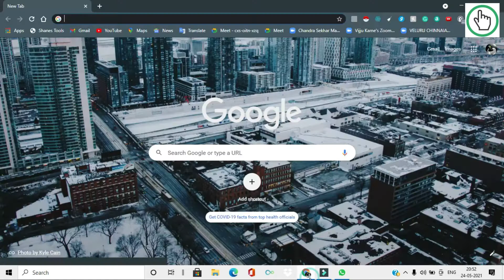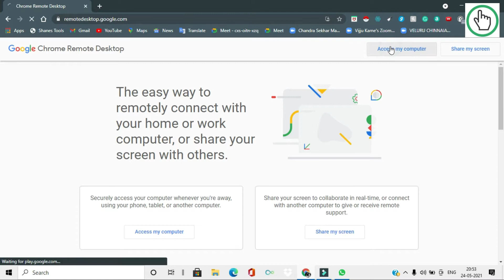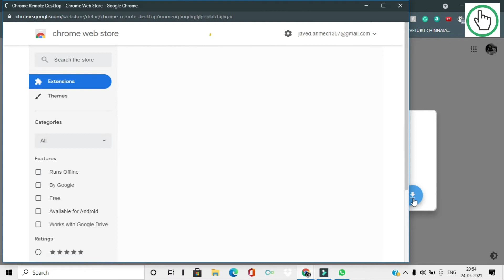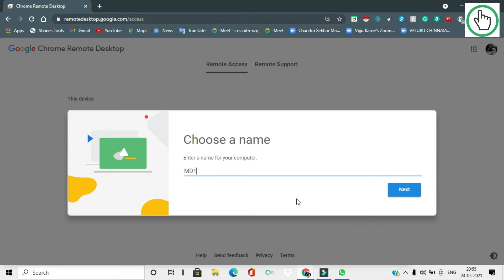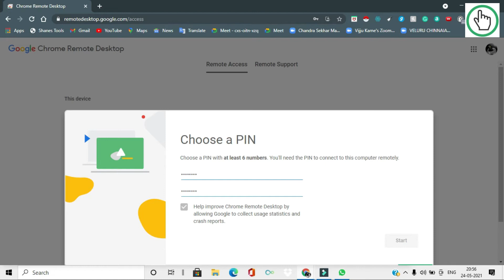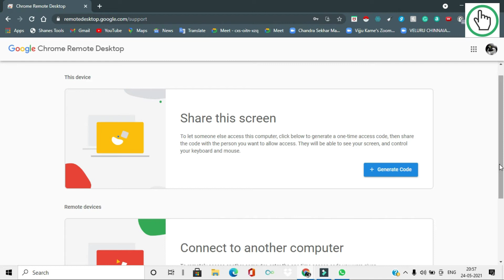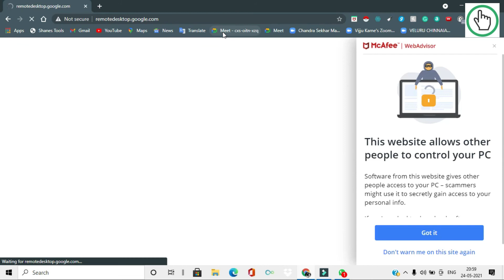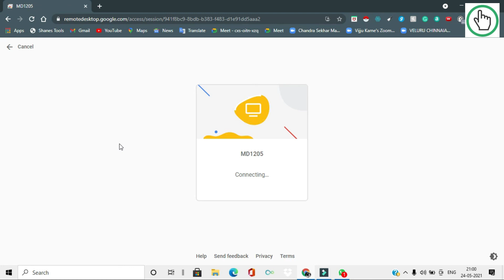How to control PC with Google remotely Telugu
How to control your PC with the help of Google Remotely in Telugu
How to control your PC with the help of Google Remotely in  2021and also how to share your PC screen with the help of Google.

Hello, Guys welcome to my channel in this video I am going to show you How to control your PC with the help of Google Remotely in 2021 in Telugu and also how to share your PC screen with the help of Google.

We hope that this video will help you to know how to control your PC with the help of Google Remotely in 2021and also how to share your PC screen with the help of Google. Please let us know your experience with this video by commenting.

If you get the information that you needed then, please like the video and share the video, and don't forget to subscribe to the channel and press the bell icon to be notified every time we upload a new video.

If you need information in Telugu then please go through this channel which may hel[p you

तेलुगु में Google रिमोट की मदद से अपने पीसी को कैसे नियंत्रित करें

नमस्कार, दोस्तों इस वीडियो में मैं आपको दिखाने जा रहा हूं कि कैसे आप अपने पीसी को Google रिमोट की मदद से 2021 में तेलुगु में नियंत्रित कर सकते हैं और साथ ही Google की मदद से अपने पीसी की स्क्रीन को कैसे साझा कर सकते हैं।

हमें उम्मीद है कि यह वीडियो आपको यह जानने में मदद करेगा कि 2021 में Google रिमोट की मदद से अपने पीसी को कैसे नियंत्रित किया जाए और Google की मदद से अपने पीसी की स्क्रीन को कैसे साझा किया जाए। कृपया इस वीडियो के साथ अपने अनुभव हमें कमेंट करके बताएं।

अगर आपको वह जानकारी मिलती है जो आपको चाहिए, तो कृपया वीडियो को लाइक करें और वीडियो को शेयर करें, और चैनल को सब्सक्राइब करना न भूलें और हर बार जब हम कोई नया वीडियो अपलोड करते हैं तो अधिसूचित होने के लिए घंटी आइकन दबाएं।

अगर आपको तेलुगु में जानकारी चाहिए तो कृपया इस चैनल को देखें जो आपकी मदद कर सकता है |